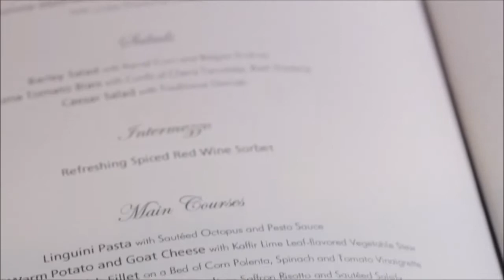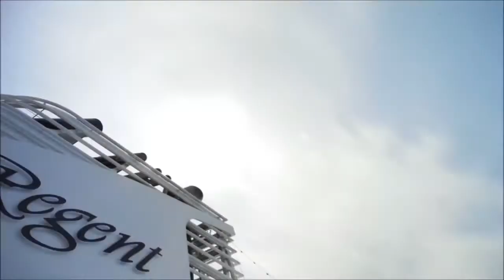An Introduction to Regent Seven Seas Cruises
Learn more about the all-inclusive luxury experience of Regent Seven Seas Cruises.